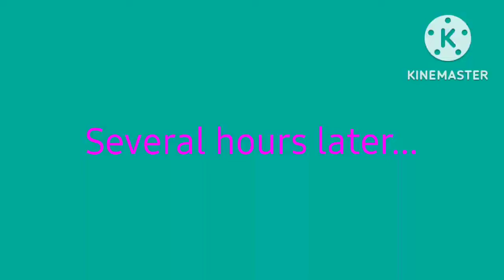XavierThePuppy and Friends Movie 2: Xavier Meets His Cousin